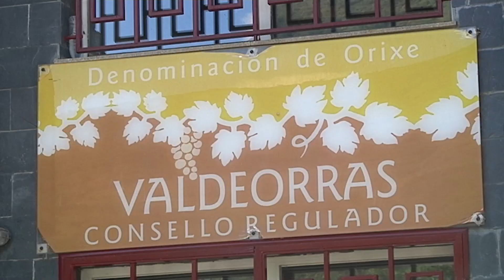El Paro del transporte congela las exportaciones